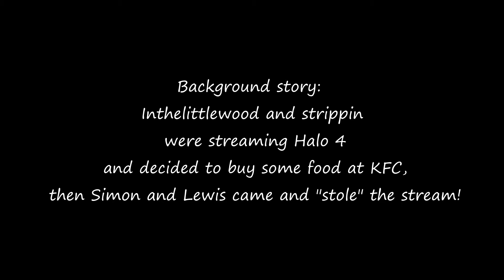Yogscast Lewis and Simon STEALS Martyn's (Inthelittlewood) stream!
Yogscast Lewis and Simon STEAL Martyn's (Inthelittlewood) stream!